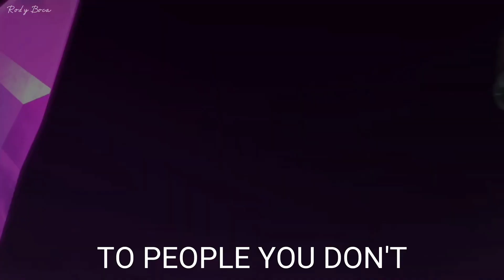People You Know - Ninjago Lloyd & Garmadon [NMV]